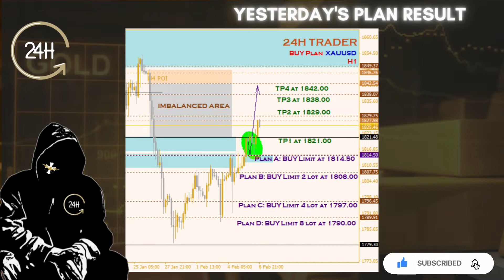ALMOST THERE!! Scalping XAUUSD Trading Plan | 24H Trader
Hi, this is Andy, and welcome to the 24H Trader Youtube Channel.

THE MARKET DIDN'T TRIGGER OUR YESTERDAY'S PLAN.
SO, TODAY WE'LL ADD THE PLAN 0.

Here we trade to escape the 9-to-5 rat race.
We scalp the market with less time and more profits.

This channel has 2 parts.
One is the Daily Scalping Trading Plan.
The other one is the list of educational videos for you to learn on how to analyze and understand the market.

Don't forget to share my channel to your friends and new traders so that they will learn the right way and they won't have to experience the struggle in the early part of trading.